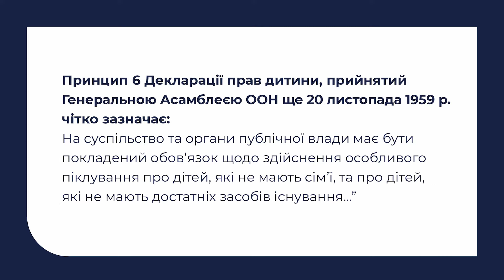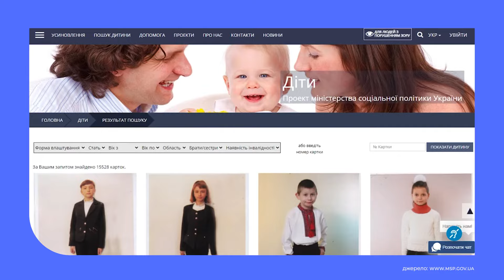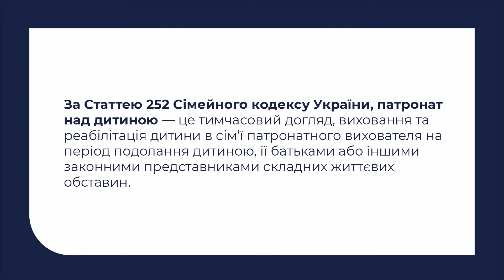9 клас. Правознавство. Практичне заняття. Влаштування дітей, позбавлених батьківського піклування